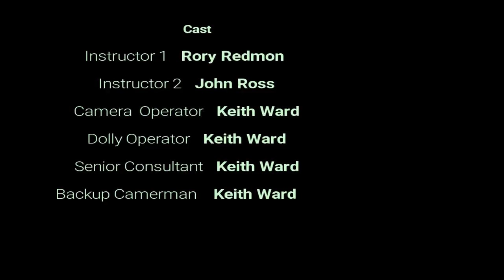Robert Bell Practice Rescue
Created by Keith Ward